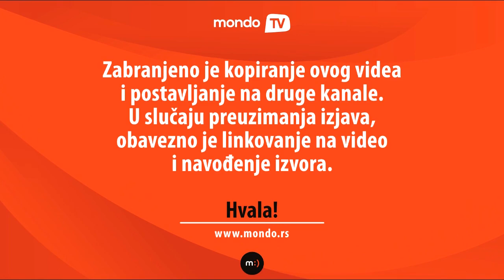Goran Dimitrijević: Ne shvatam sebe previše ozbiljno i to nije dobro | Mondo TV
Upoznajte iz potpuno drugačijeg ugla jednog od omiljenih domaćih prezentera vesti. Goran Dimitrijević otkrio nam je svoju najveću manu, šta mu je želja da nauči "pod stare dane" i ko mu je omiljeni lik iz crtaća.